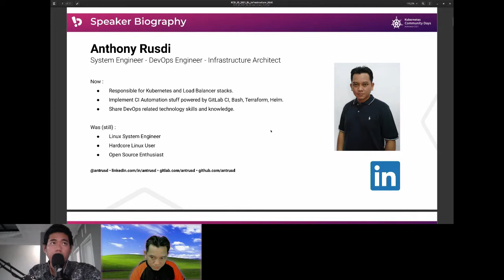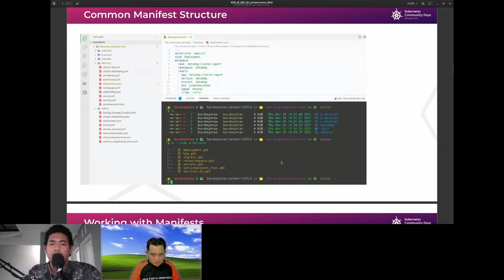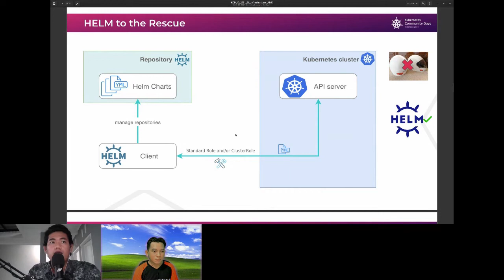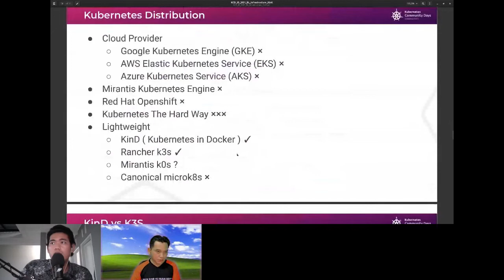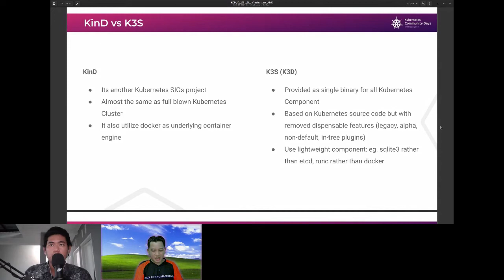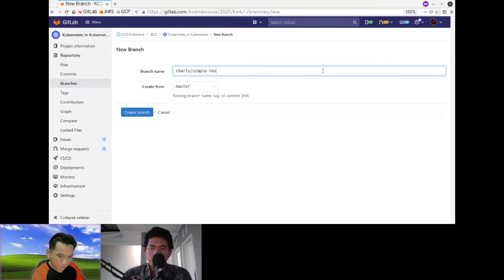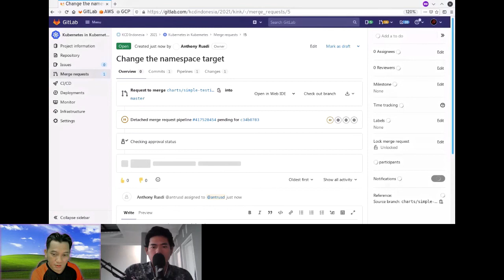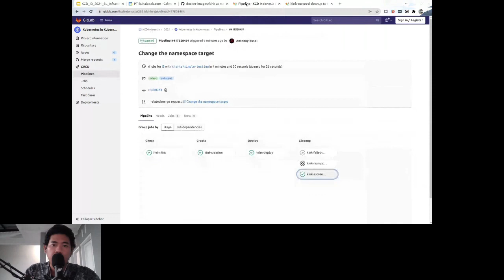Breakout Session: KinK: Kubernetes-in-Kubernetes, an Inception - Anthony Rusdi & Fajar Ramdhani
Ketika testing untuk deployment kubernetes object atau helm charts dilakukan, umumnya deployment tersebut dilakukan didalam sebuah temporary namespace yang dengan mudah di-create-delete dalam hitungan detik. Bagaimana dengan deployment yang melibatkan cluster-wide objects seperti cluster-role, CRDs, admission validation webhook ?

Kubernetes-in-Kubernetes (KinK) adalah sebuah methode menjalankan cluster kubernetes baru diatas kubernetes yang sudah ada yang bisa digunakan untuk testing kubernetes application yang melibatkan object dari namespaced scope sampai cluster-wide scope.